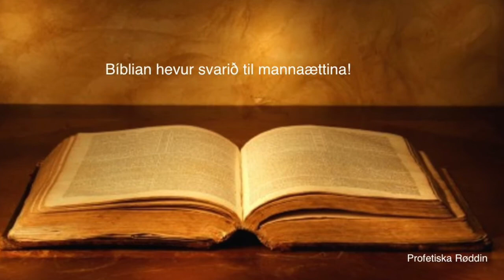Profetiska Røddin Tú mást føðast av nýggjum!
Henda video vísir á  sera stóra týdningin av endurføðingini og at øll menniskju hava brúk fyri hesum. Ætlar tú tær til Himmals, so er hetta einasti møguleiki. Gev títt lív til Jesus!